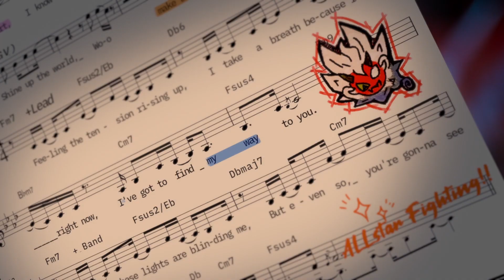¡Ensayo de MLBB SPARKLE en Progreso! | Mobile Legends: Bang Bang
¡Ensayo de MLBB SPARKLE en Progreso!🎸

¡El Festival ALLSTAR Llegará Pronto! ¡Los miembros de SPARKLE están ensayando apasionadamente día y noche! ¡Mira! ¡Fredrinn vuelve a mostrar su encanto! ¿Ves esa mirada de confianza en su rostro? ¡¡No puedo esperar a disfrutar de su actuación el 30/03!! 🔥🎤

¡A partir de hoy, echa un vistazo a SPARKLE Fredrinn, el baterista de la banda SPARKLE, en el juego!

para reservar la entrada para el Festival ALLSTAR!